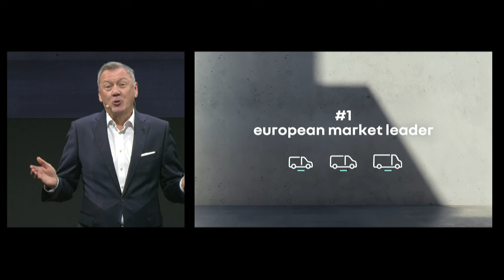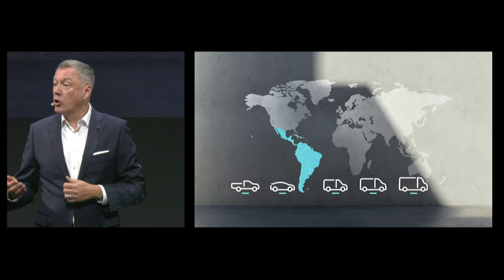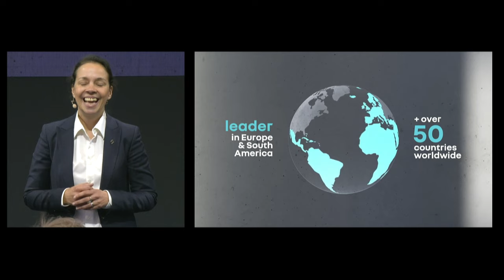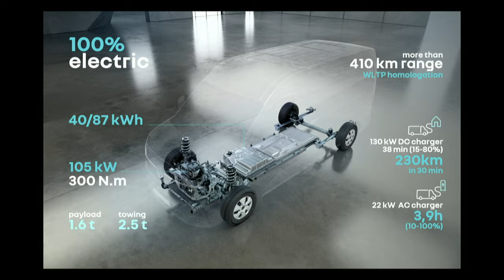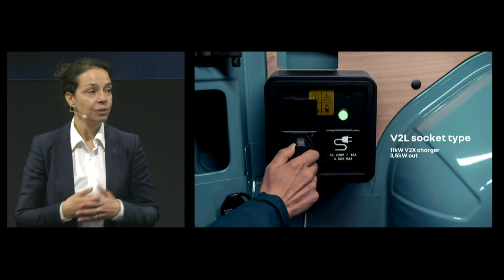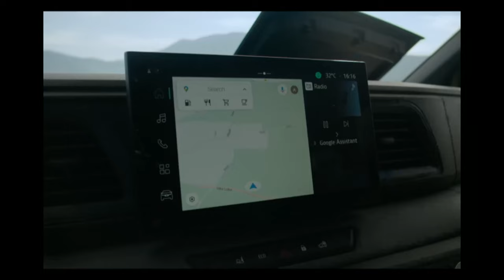Renault Press Conference - New Renault Master Wolrd Premiere @ SOLUTRANS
On 21 November 2023, at the SOLUTRANS show, Heinz-Jürgen Löw, Head of Light Commercial Vehicles for the Renault brand, unveiled New Renault Master, the next-generation multi-energy Aerovan.